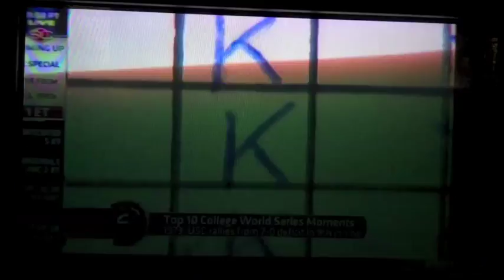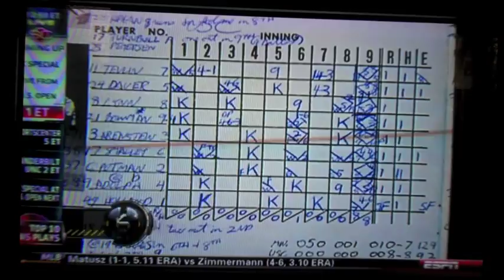6/18/11 - College World Series Top 10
SportsCenter on ESPN, 6-18-11.